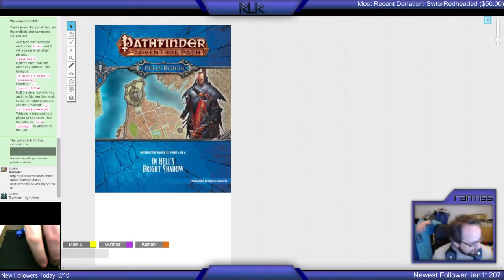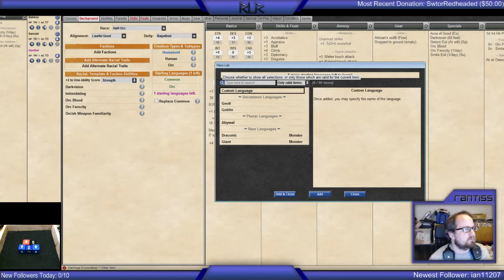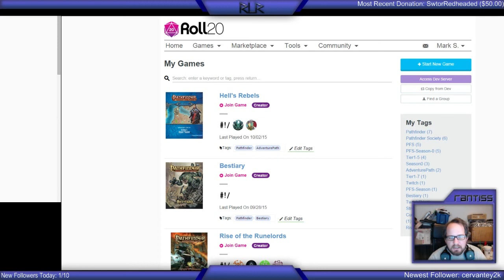Pathfinder - Hell's Rebels - Character Creation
WARNING: This video contains adult language and themes!